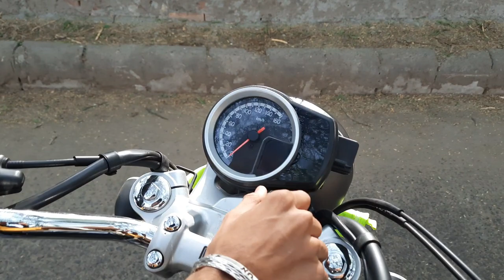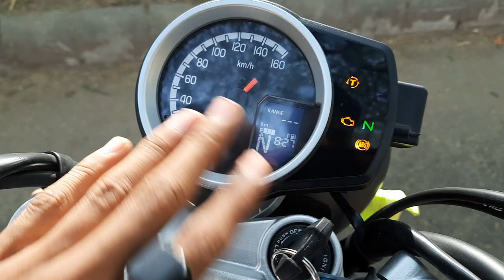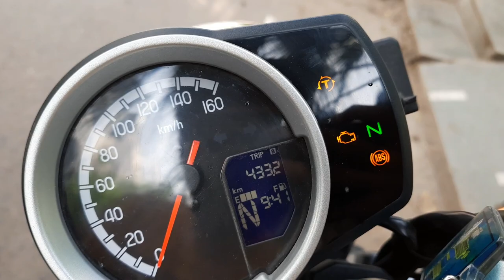Honda Highness Cb350 DLX pro | Full Review Advantages & Disadvantages | Mysteryboy vlogs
So guys the new video is out about the Honda Highness cb350 DLX pro

Let me know about your enquiry in the comment section below

So guys thank you soo much for your love and support